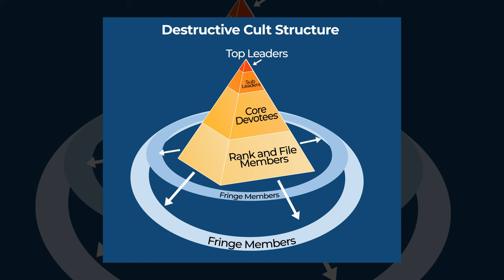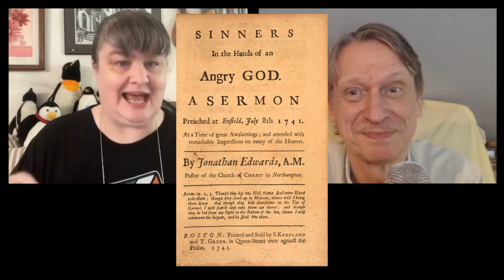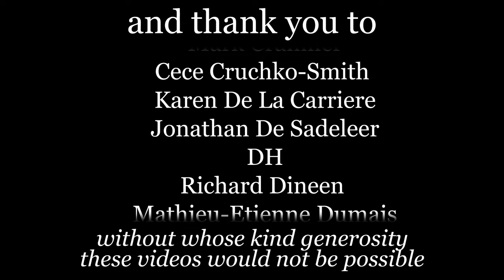Ruby Franke, Jodi Hildebrant, and child abuse in cults - with Spike Robinson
As Ruby Franke and Jodi Hildebrant join the ranks of infamous child abusers such as the Duggars, the Turpins, and Lori Vallow, Jon and Spike have some news - the Franke/Hildebrant case is part of a much larger pattern, where, as Voltaire did not exactly say, those who believe in absurdities will commit atrocities. Simply put, when the parents espouse extreme beliefs, it is the children who suffer the most.

Note: due to Spike being bedridden with Covid shortly after the filming of this episode, she was not able to find the specific clips mentioned in this discussion. However, most, if not all, of them, can be found in these videos: